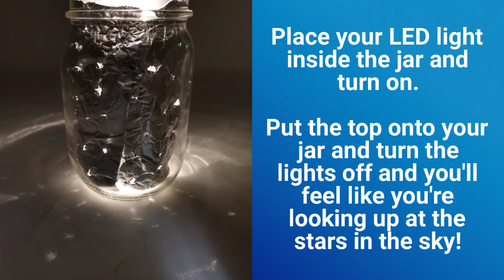Glass Jar Craft for a Space Party! (Only Takes 7 Minutes) |Discount Party Supplies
Here is a great decoration that you can make for your next space party. This glass jar craft is easy to make and will look great as a decoration on your space party table. This birthday party idea is not only great for a space party but also a galaxy party or any other party you want to make it for. Below you will see a list of materials that you will need for this DIY as well as the steps on how to make the DIY. Many people have a mason jar, some aluminum foil, a pen, and a light sitting around the house and that's about all it will take to create this great decoration. If you don't happen to have these items a quick trip to the dollar store is all you need.

Here are the materials you will need to make this DIY:

Glass Jar (these can vary in sizes)
LED light that fits into the jar
13 x 9 Rectangle Disposable Cake Pans
Scissors
Object with sharp end (pin or pen)
Tape

Here are the step by step directions on how to make this DIY:

1) Cut out the center of your disposable cake pan and cut the pan into strips that will fit around the inside of the jar
2) Flatten out the strips as well as you can
3) Use the sharp object you chose and randomly poke holes. These will represent the stars
4) Roll the strip that you poked holes into inside the jar
5) To hold the aluminum in place, use a small piece of tape on the inside
6) Place your LED light inside the jar and turn on
7) Put the top onto your jar and turn the lights off and you'll feel like you're looking up at the stars in the sky!

Follow our channel for more videos like this and much more!

Check out our blog for all of these great ideas and more